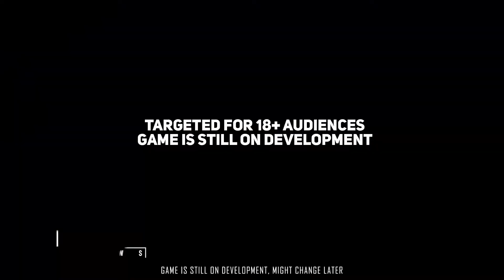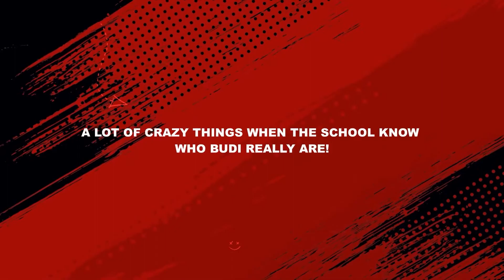5 LIST GAME TERBAIK INDONESIA MENURUT SKOM KW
➔ID STEAM :
Wilhelm Solo
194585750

Spec PC:
AMD Ryzen 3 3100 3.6Ghz Up To 3.9Ghz Cache 16MB 65W AM4
VGA GALAX Geforce GTX 1650 SUPER 4GB DDR6 EX
MB ASRock B550M Pro4
KLEVV DDR4 BOLT X Series PC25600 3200MHz Dual Channel 16GB (2X8GB)
Enermax MaxPro II 500W 80+ White
LED MONITOR SAMSUNG CF390 CURVE 24 INCH
CUBE GAMING WOLKEN

Gear :
Webcam Logitech c922 pro
Elgato HD60S+
Keyboard Digital alliance Mechanical 8 TKL
Mouse mouse logitech g102
Microphone MIXIO - MCX01
Mousepad Digital Alliance